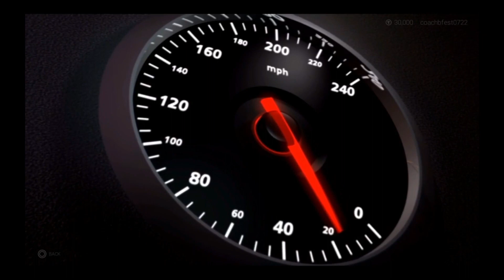The Percy Prescott Show ep 7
On this episode I try to help out the hillbillies of Alamance Co with their words...because they don't do words "too good"!